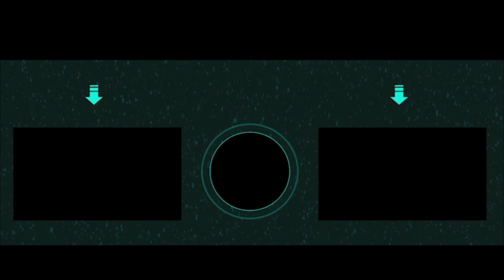Pokèmon Versione Rubino Ep #9 ( Game Boy Advance Gameplay ITA )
Marcozuccardi.com

 LA MIA ATTREZZATURA PER REGISTRARE VIDEO :
ADATTATORE PER MICROFONO PER APEMANA77